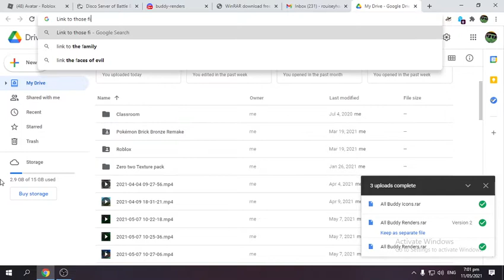All Buddy Renders And All Buddy Icon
Since the Battle buddies Discord Shutdown i saved all of those file if the game dies and will Give you Nostalgia